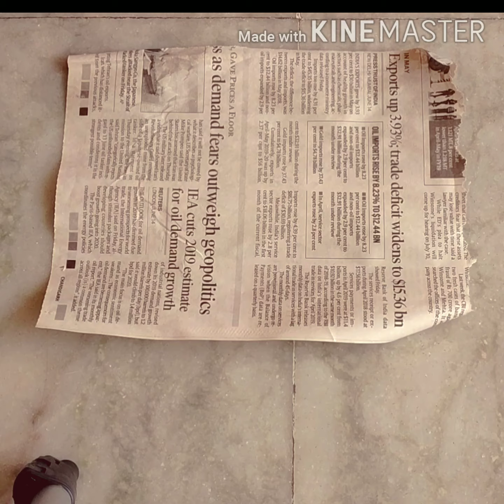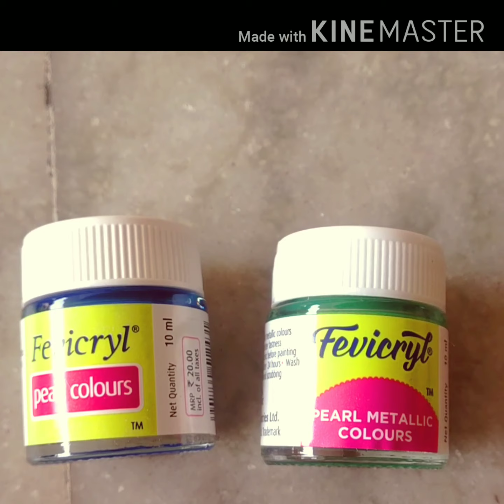Easy Doll making craft | Best out of waste | Divya Mishra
An easy idea for decorating home